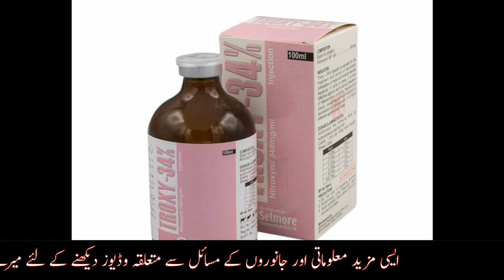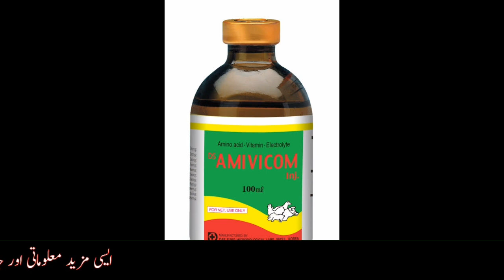Liver Fluke in animals | how to treat liver Fluke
مویشیوں کی جلد کی رنگت سرخی مائل ہونا ایک علامت ہوتی ہے کہ جانور میں سک تک ،زہر باد یا لیور فلوک کا مرض بہت بڑھ چکا ہے
اس مرض سے جانور بہت کمزور پڑ جاتا ہے دودھ اور گوشت کی پیداور میں بتدریج کمی ہوتی چلی جاتی ہے اور بلآخر جانور ہڈیوں کا ڈھانچہ بن جاتا ہے جس کا سیدھا نقصان میشی پال حضرات کو ہوتا ہے
چند احتیاطی تدابیر اختیار کر کے جانور کو ایسے معاشی نقصان والے مرض سے محفوظ رکھا جا سکتا ہے
اس کے لئے جانور کو سال میں کم از کم 3 سے 4 بار کِرم کش ادویات پلائی جائیں یا ٹیکہ لگایا جائے اور اگر جانور میں کسی قسم کا مسئلہ ظاہر ہو تو فوری علاج کروایا جائے
اگر جانور میں یہ مرض ظاہر ہو جائے تو درج ذیل ٹیکوں کا استعمال کیا جائے
Inj. Nitrox
Injection hepaguard
Inj. AMIVICOM
Punch Drench
Vita Gold Super
LS minerals

Liver Fluke in animals

Signs of illness

keep supporting
comment for suggetions